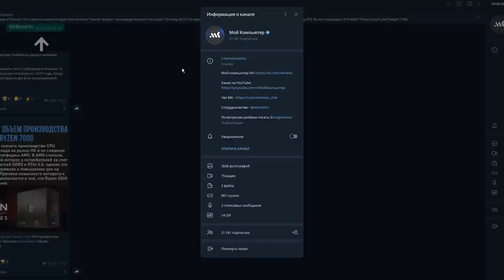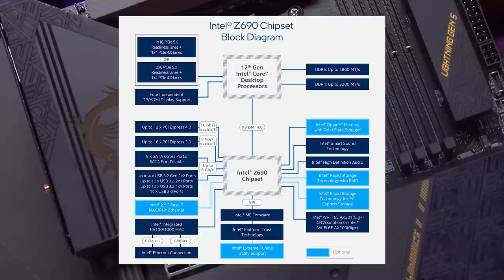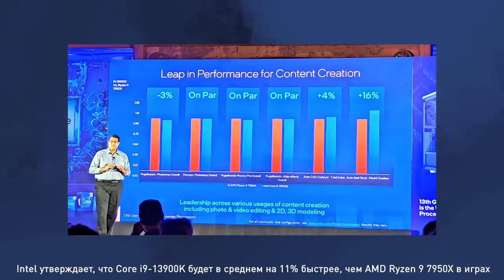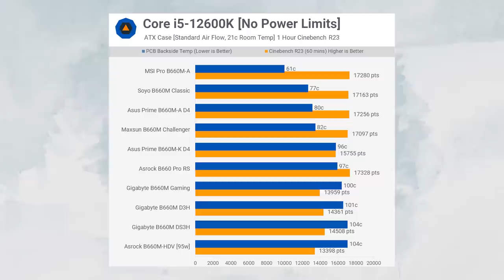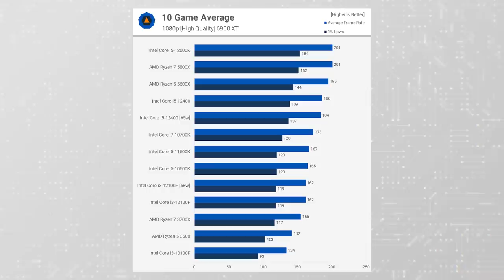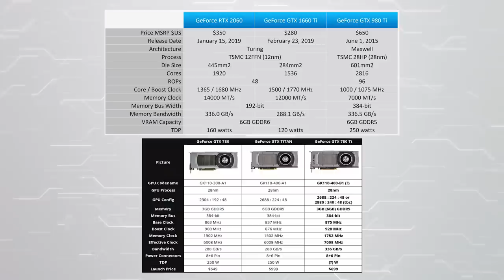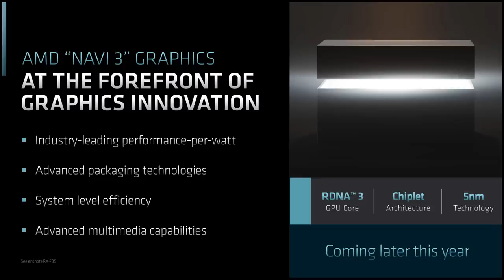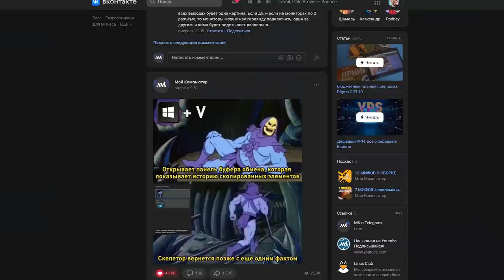Новое железо — НЕ в этот раз!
Дорогие RTX 40, горячие Intel 13-ого поколения, никому не нужные Ryzen 7000. Почему железные новинки этой осени стоит пропустить?

00:00 - Вступление 01:00 - Ненужные Ryzen 7000
04:38 - Intel Core 13
08:12 - RTX 4000
10:58 - RX 7000
11:51 - Итоги